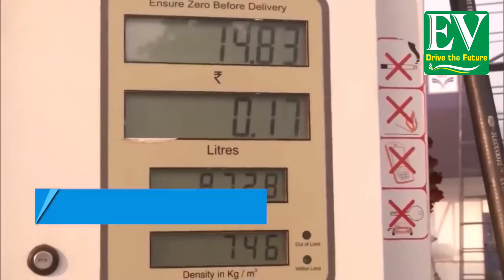ईवी सर्वे के मुताबिक उपभोक्ताओं में बदलाव. Change in consumers according to EV survey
भारत में अगले 12 महीने इलेक्ट्रिक वाहनों की बिक्री में जबरदस्त बढ़ोतरी की संभावना है। परामर्शदाता कंपनी ईवाई का कहना है कि भारत में करीब 90% उपभोक्ता इलेक्ट्रिक वाहन खरीदने के लिए अधिक खर्च करने को तैयार हैं।